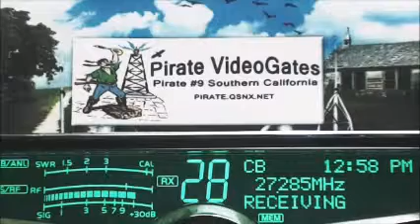007 Lakeside AL+, CoolBreeze IL, 357 SnakeDoctor MI, 148 CanRumbler BC